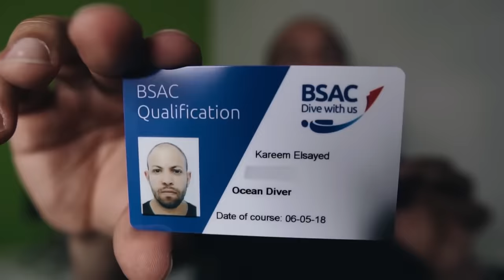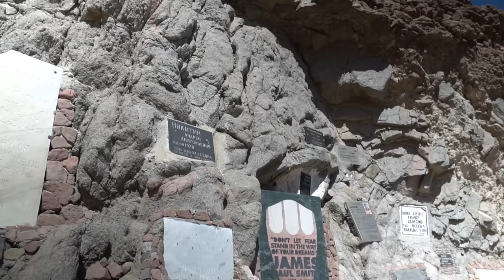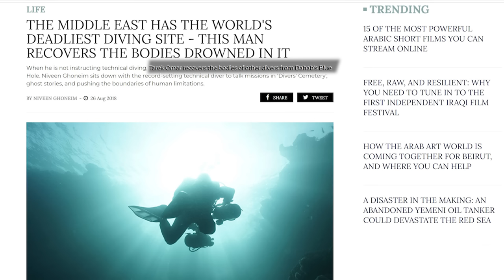الغوص في أخطر مكان في العالم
غطست في اجمل واخطر مكان للغطس في دهب
مركز الغطس الي استخدمتة في الفيديو